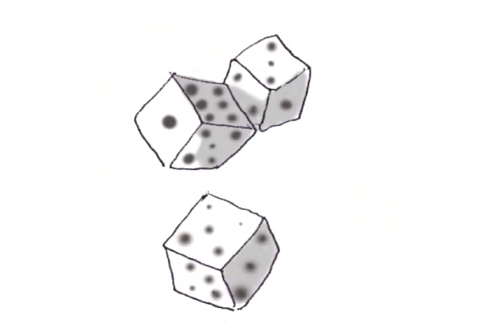дорога к дому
клип в подарок другу.
с днем рожденя, мельдо)